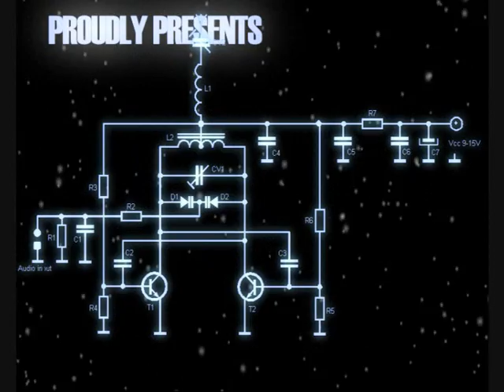Craig ft. Whodini - Brown Eyes - Buzz fm Manchester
Once again, another track featuring my good friend CRAIG! This is Whodini ft. Craig - BROWN EYES. Thank's goes out to Whodini for sending me the track(s).

Founder of Buttasmoove Entertainment - Singer / Songwriter & Producer Dean Anthoni aka Whodini; - may be a new face on the block, however requires little introduction within the Underground Urban Music Scene. His "Buttasmoove" formula has gained him recognition across the globe and has allowed him to perform alongside established artists such as: Jamelia, Ms. Dynamite, J.D. a.k.a. Dready, Black Twang & Bruza.

He also scored a victory at the MTV Base Lounge Open Mic Session, Now at last the nation gets to see and hear Dean Anthoni appearing as a solo artist! His career begun as a forefront member of the group "IV Play" since that time, Dean Anthoni has evolved and developed his own identity and unique style. When asked what he plans to achieve he replied "I aim to bring R&B back to its true essence!" Influenced by artists from various genres of music from Hip Hop to Reggae, Dean has recognized that there is a great deal to learn, however that emulation is only the starting point. Through writing & production he has gained a great deal of respect & recognition from R&B/Hip Hop artists worldwide by working with notable artists such as: Estelle, J.D. a.k.a. Dready, Terri Walker, Shawn Emanuel, Emcee, Absolute, Zena, MSI/Asylum, Tippa Irie & Moorish Delta 7. Due to his credibility within this arena, Dean Anthoni has shared his talent by working with underground hip hop acts such E.l.e.m.e.n.t.z, Estee, D-Moe, Trixta, Young Faces & Craig who he has made part of the Buttasmoove family and feature on tracks from Dean Anthoni's DEBUT album "Escapism". This has led to consistent exposure via radio stations such as: BBC Radio 1xtra, Choice FM London and Buzz fm Manchester, as well as many local radio stations.

It was only natural for Dean to eventually expand is talents to video production, directing Estee's debut video "Stakz Iz Back". He also featured in the "Young Faces" video for "It's Get's Better" before releasing the solo video for "All About U". Dean is a rare find in today's music scene. Not only is he a true R&B artist of worth but also he is an artist who defines the true sense of the word. True music connoisseurs let's welcome Dean Anthoni aka Whodini.

CRAIG is 21 years old and is from South West London in the UK. Born and raised in Clapham, CRAIG moved out to Kent after 10 years where his musical journey began. After secondary school, CRAIG began working as a booking agent for X-Rated Artist Agency, with Mike Hague (responsible for countless number 1's) booking PA's for artists such as: Shystie, Klashnekoff, Akala & Omar to name a few. Whilst gaining real experience in the music industry CRAIG also went on be to be involved in artist management, managing a number of prolific producers such as: The Beatmasters & Matt Qualified. With 2 years experience in the music industry under his belt, CRAIG began recording his own material in various local studios.

As a result of all this hard work, CRAIG generated a lot of noise on the underground scene with tracks such as "Wee Wee Time" & "The Kidnap Song". CRAIG later crossed paths with Dean Anthoni aka WHODINI, also from London, and started a close working relationship with Buttasmoove Entertainment before being recruited.

CRAIG also works alongside new UK tallent CYNTHIA MARE and pioneering UK producer KRUNCHIE.

KRUNCHIE is known for his remix of AALIYAH's "Try Again and More Than a Woman", and TIMBALAND's "Cop That Shh" as well as producing for 112, Bounty Killa, and Jimmy Cliff - So who said we couldn't make quality music in the UK?

Collaborations emerged with Dean Anthoni & Estee, giving birth to such tracks as "Can't Help It" which was an underground smasher! With Performances all over the UK at venues such as CC, Metra (London), Hidden Night Club (Manchester) etc, performing alongside Dean Anthoni, Rico and Estee, it was only a matter of time before the spotlight was on CRAIG to release an official single. GIVE IT 2U produced & featuring Dean Anthoni is CRAIG's other single and is currently on rotation in and around the UK is about to hit a TV near YOU! The track can also be found on my channel.

CRAIG also opened show's for the massive BUSTA RHYMES while he was on his recent tour of the UK.

Please comment and rate tunes/videos.